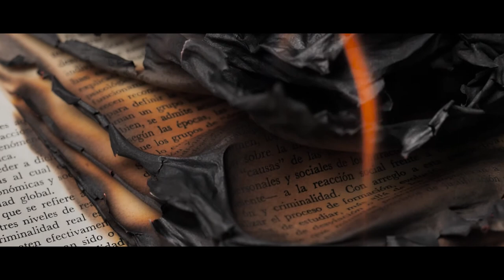Copyright Free- Fire Stock Video| Download Free- Cinematic Fire Stock Footage | 2021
In this video, you can watch beautiful Cinematic Fire Footage. This stock footage is free to use you can use this video for your project or commercial purpose, but you cannot sell this. You do not need to ask for any permission to use this footage.
►CREDIT◄
We did not belong to this footage. We just collect copyright-free videos from different sources to help content creators.
2. Put this following in your video description
Gears Used:
People pouring a warm drink around a campfire
Deserted plain with a campfire
Fireworks at night sky
Fire in front of tree trunk
Wood burning in an outdoor fire
Fire Flame
Intense fire burning coal
Mirror effect of flames burning on a black background
Wood burning in a fireplace
Active volcano smoking at night fire
Fire particles on dark background
Flames and sparks
Large orange flames on black background
Smoke coming out of the fire